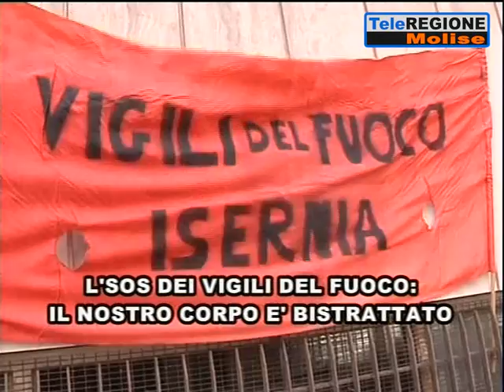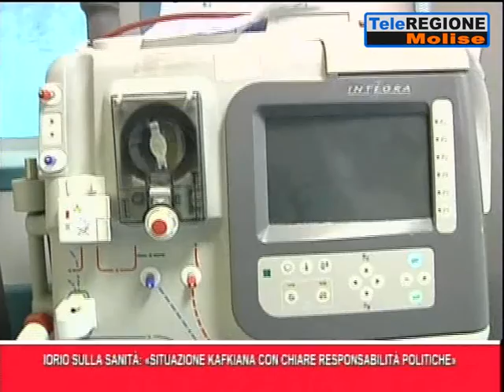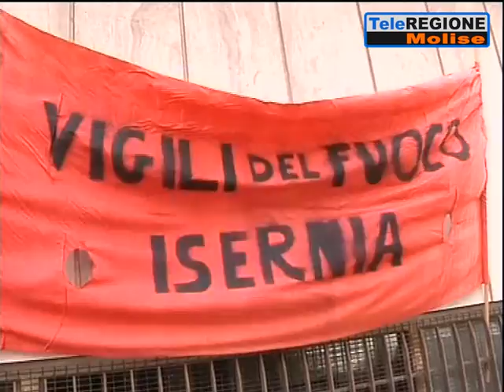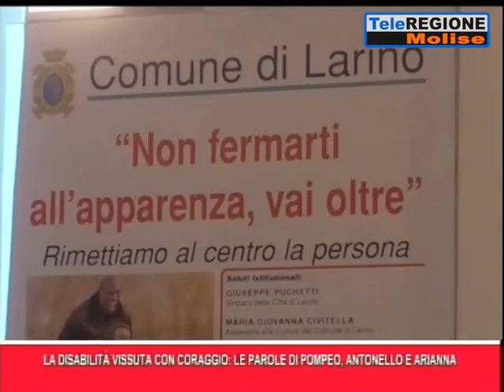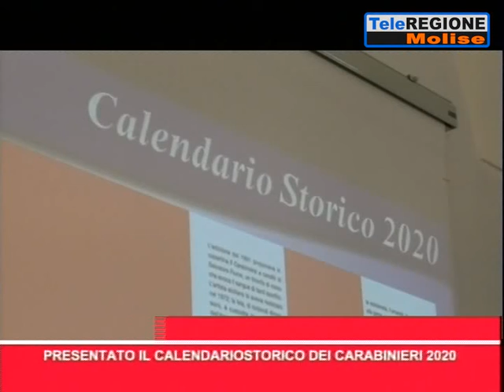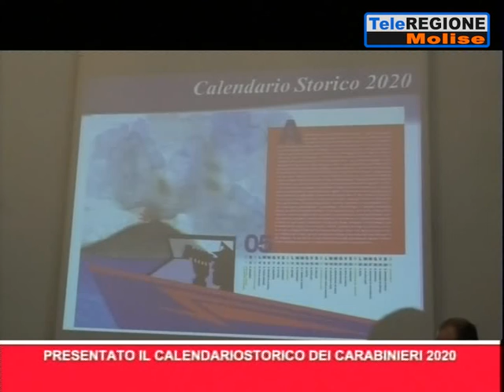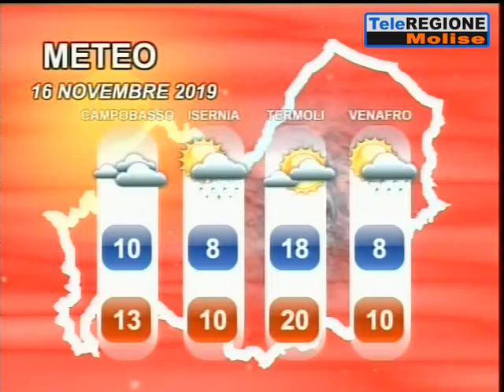Telegiornale ore 14.00 - 15/11/2019